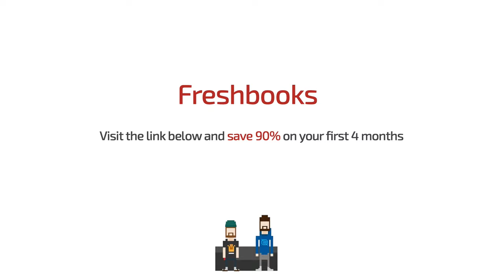You Guys are Mad. I Get it. - WAN Show February 3, 2023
Check out the Vessi StormBurst and their other styles .

Take the hassle out of accounting and save 90% on your first 4 months of Freshbooks

JumpCloud offers an Open Directory Platform that makes it possible to unify your technology stack across identity, access, and device management, in a cost-effective manner that doesn’t sacrifice security or functionality.

0:00 Chapters
1:16 Intro
2:20 Topic #1 - Last WAN's DarkViperAU controversy
3:21 Linus apologizes, Matthew joins the show
4:56 Community's reaction, Linus watched the video
7:31 Matto on last WAN's framing, "Linus needed a nap"
9:01 Defining vetting & its relation to Fair Use
11:24 Mentioning Neuro-sama, LTT's cringe commercials video
13:34 Linus's habit of looking at audience interpretations
16:08 Matto on content's context, Luke's stance
18:49 Linus on video framing & reading comments
20:25 Mattew on written content, Linus has no power to change react content
21:38 History of react content, MrBeast's tweet
23:16 Matto & Luke on "reacts" definition compared to Linus's
25:35 "Consent is not ethical," accidentally removed Matt
27:46 Clips & lost content, issues & misunderstood comments
32:39 Linus was recommended DVAU's series, Matt's impact
37:02 Topic #2 - Anker's eufy admits to lack of encryption
39:11 Trust issues, bug bounty program & "statement"
41:06 What Anker needs to do to regain users’ trust?
45:28 Topic #3 - YouTube Shorts revenue sharing pool
46:03 Music copyright tax & revenue split
47:57 Ads out the feed don't count, Linus reaches out to YT
50:54 Linus baffled at YouTube's response
55:55 Why act on such a bad faith for a pity amount of money?
58:12 Sponsor - Vessi
59:48 Sponsor - Freshbooks
1:00:49 Sponsor - JumpCloud
1:02:02 Topic #4 -Blizzard bans those regularly playing with cheaters
1:04:44 Linus's experience with bad badminton calls
1:06:54 Luke on Tarkov's cheaters, community policing idea
1:10:41 Sophistication of cheating
1:13:07 Topic #5 - MrBeast's "Curable Blindness" Tweet controversy
1:13:26 Summarizing criticisms & defenses
1:15:18 Linus on Jimmy's Tweet
1:19:18 House denounces socialism, President Jimmy & content ideas
1:24:11 LTTStore's stealth desk pad
1:27:00 Merch Messages #1
1:41:03 Topic #6 -Microsoft's AI-powered Bing & Teams
1:42:00 Google's $300M investment, search engine competition
1:43:28 Recalling Videoland Forever
1:45:15 Is It Fake?!
1:46:02 IIF #1 - Linus & Luke are anti-right to repair
1:49:46 IIF #2 - Fear.mp3
1:52:48 IIF #3 - Coempetitev
1:53:56 IIF #4 - Sapphire panel, Luke plays instead
1:54:31 IIF #5 - Last 20 seconds think of
1:55:18 IIF #6 - Lazy.mp3
1:55:40 IIF #7 - Daddy.mp3
1:56:18 IIF #8 - Computer with a red screen
1:56:39 IIF #9 - Reading comments
1:56:56 IIF #10 - Sorry for being late to WON show
1:57:12 Discussing deep-fakes & voice model training
1:59:33 Topic #7 - Twitter API costs change
2:08:02 Topic #8 - Netflix's account sharing guidelines
2:20:12 Topic #9 - LTX 2023 ticket walkthrough
2:21:05 Replacing Linus's assistant for a day CSF video
2:23:20 Types of LTX tickets, benefits & merch
2:28:22 Requires an account, price is USD only
2:29:00 Topic #10 - AMD & NVidia "under shipping" chips
2:30:14 Intel Arc price drop, performance update
2:31:18 Merch Messages #2
2:35:24 Most memorable interview?
2:38:21 Any GPU Linus regretted selling or buying?
2:39:42 Which musical instrument Linus would learn? ft Yvonne comes in
2:40:49 Sports Luke & Linus done & the biggest takeaway?
2:45:53 Anything you have, or would like, to cosplay?
2:48:44 Any dating advice for computer nerds?
2:52:42 What serious things happened in LMG?
2:55:53 Any odd PC habits?
2:57:55 Places not to wear the LTTStore workshop jacket at?
3:00:48 Budgeting for stuff without ROI ft Linus gets snacks
3:03:09 What does the last day of a vacation look like to you?
3:06:50 Have you started playing Fantasia & FFIX?
3:08:35 Reasons behind not many knowledgeable women in tech videos?
3:10:52 Why has Linus taken a step back from training to teach?
3:12:46 Positive ways employees impacted Linus's growth
3:13:27 Physical motorcycle riding test tips
3:16:10 Frustrating interfaces used?
3:17:06 Any debate over Linus's call with Jasco support?
3:20:42 A device that you cheap out on?
3:21:50 Thoughts on cheating where it's acceptable?
3:22:43 Product launches that performed better or worse than expected?
3:25:07 Since TG is dead, would you seek a license to print them?
3:26:06 Reason behind LTTStore being in USD only
3:26:54 Screwdriver handles with interchangeable shafts?
3:27:07 Did Elon have early access to ChatGPT?
3:28:00 Did Linus return to 7900XTX after the Arc challenge?
3:28:33 LTTStore holster idea
3:29:02 Outro